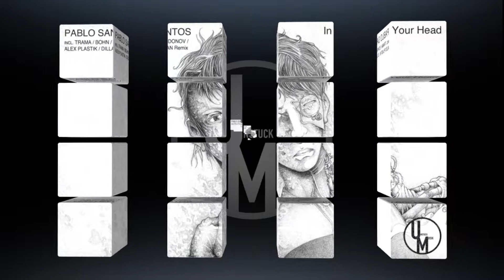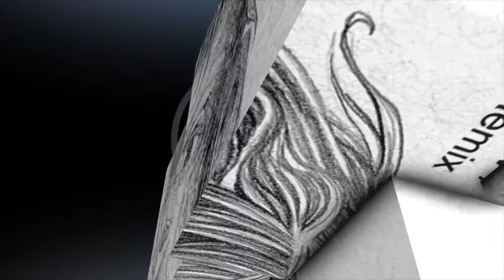PABLO SANTOS - In Your Head (Donov Remix) (Unstuck Musik)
« In Your Head » by Pablo Santos included TRAMA / BOHN / Donov / Alex Plastik / DILLAN Remix.